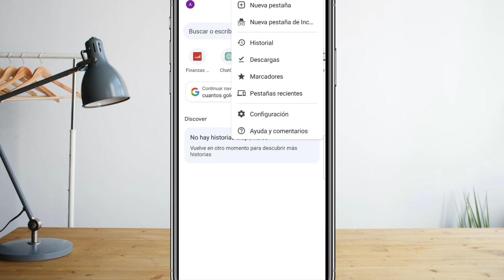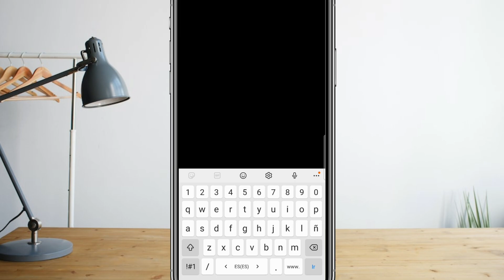Como Poner el MODO INCÓGNITO en Google Chrome 🕵‍